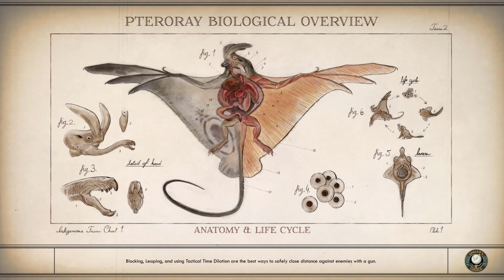The Outer Worlds - Part 21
In which I buy a casserole for Parvati, among other things.

There is some corruption in the video around the 26:50 mark for about 15 mins. Mixer problems continue. :(